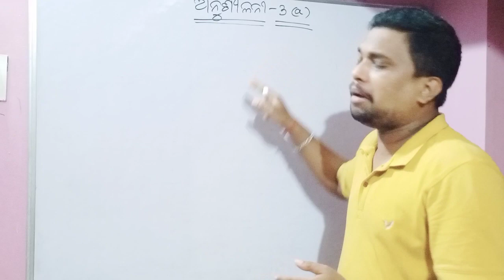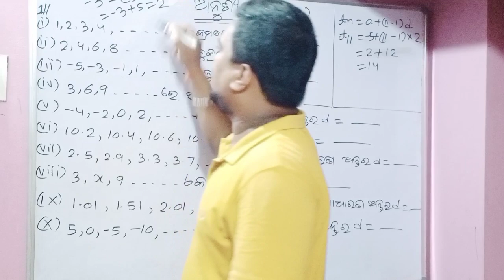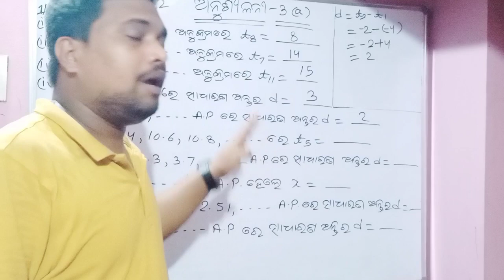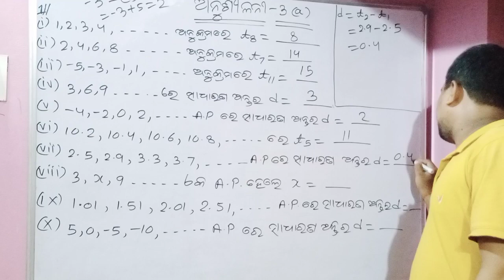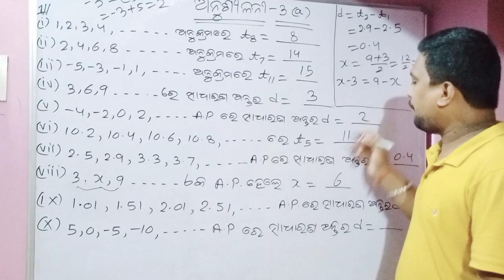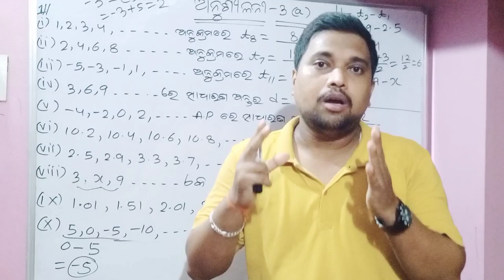10th Class Math Exercise 3a#10 Class Algebra Exercise 3a#10 Class Math in Odia#Class 10 Math AP Math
10th Class Math Exercise 3a#10 Class Algebra Exercise 3a#10 Class Math in Odia#Class 10 Math AP Math
10 Class Math Exercise 3a of Odisha board School
Class Ten Mathematics Exercise 3a of Odisha board School
10 Class Math Exercise 3a of Odisha board School
Ten Class Algebra Exercise 3 a of Odisha board School
PM Tutorial
Class 10 Math
10 Class Math
Class 10 Algebra
10 Class Math in Odia
Class 10 math in Odia